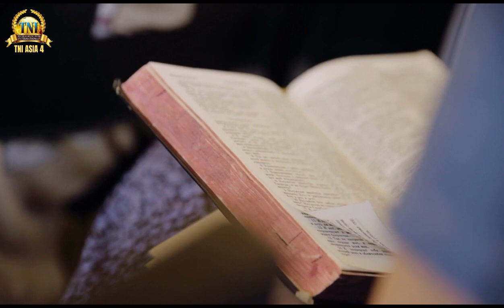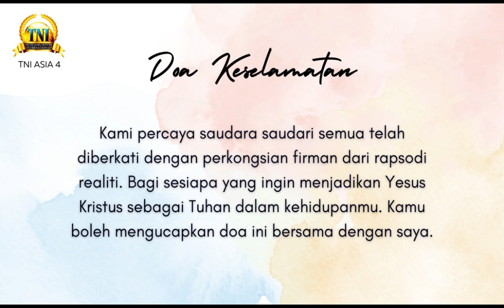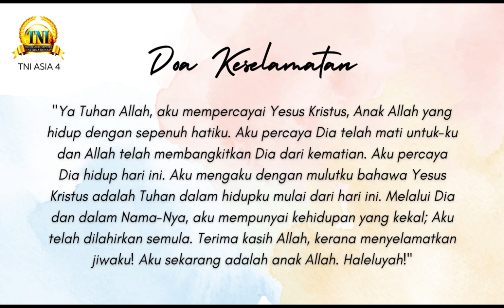USIRLAH MEREKA ||| 13 OKTOBER 2023 ||| RAPSODI REALITI ||| PASTOR CHRIS